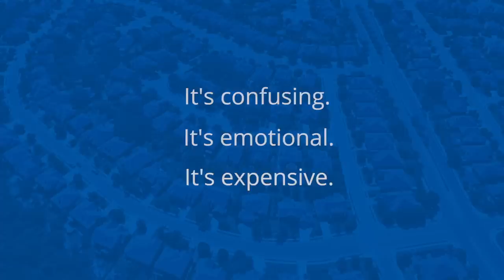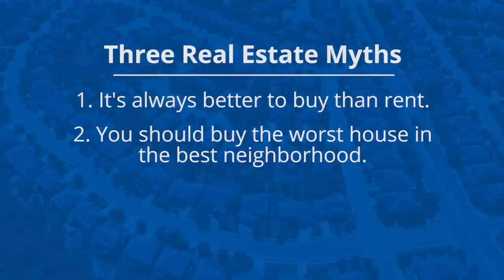Zillow Talk: Rewriting The Rules of Real Estate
"Zillow Talk: Rewriting the Rules of Real Estate" is now in paperback and includes a bonus chapter. In their New York Times best seller, Zillow Group CEO Spencer Rascoff and Chief Economist Stan Humphries analyze years of housing data to answer common (and sometimes controversial) real estate questions, including:

• Should you buy the worst house in the best neighborhood?
• Which remodel is a better investment: kitchen or bathroom?
• How do you spot the next up-and-coming neighborhood?

Get the answers, and much more, in the updated "Zillow Talk," available now.